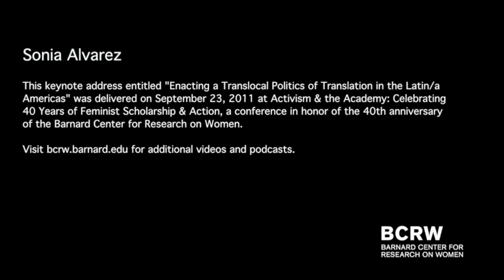Sonia Alvarez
Activist, writer and professor Sonia Alvarez delivered this keynote address entitled "Enacting a Translocal Feminist Politics of Translation in the Latin/a Americas" on September 23, 2011 at Activism and the Academy: Celebrating 40 Years of Feminist Scholarship and Action, a conference in honor of the 40th anniversary of the Barnard Center for Research on Women.